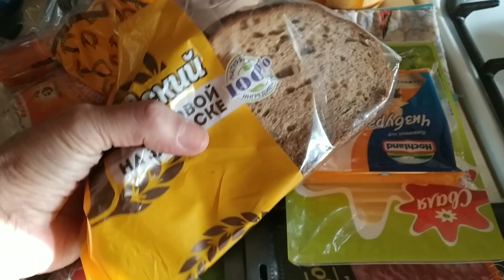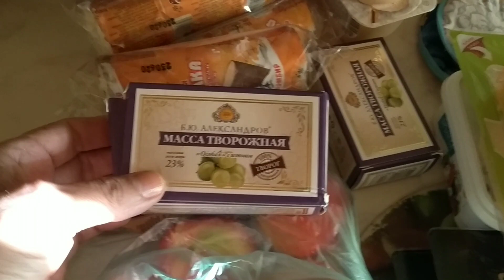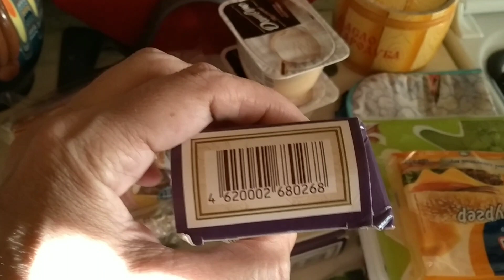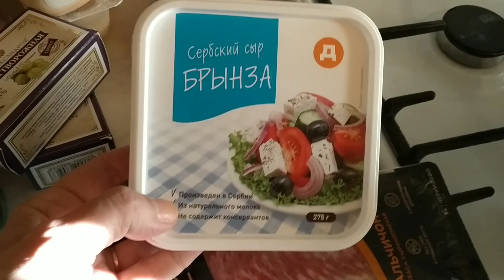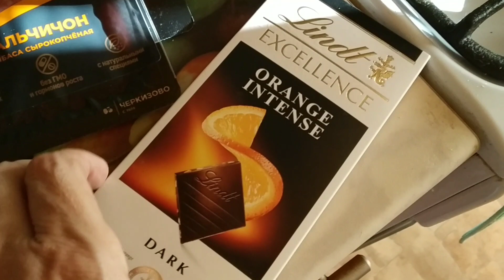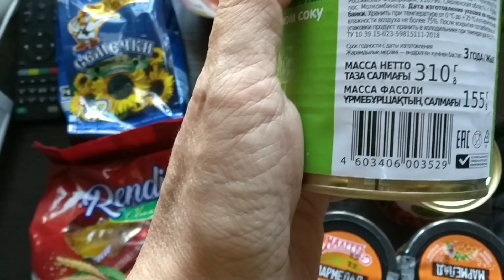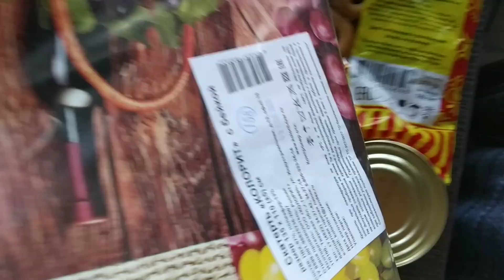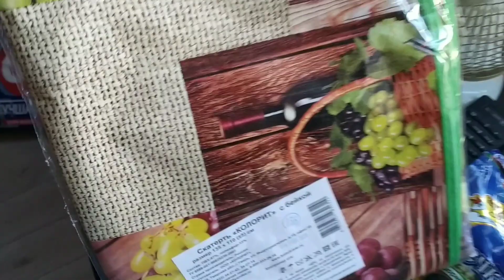ПРОГУЛКА ДО МАГАЗИНА/ ОБЗОР ПОКУПОК/ ФИКС ПРАЙС/ ДИКСИ/ ВЛОГ